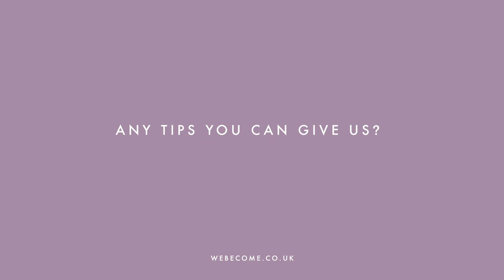Self-Care Tips During Menopause by Lisa Snowdon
Become clothing ambassador Lisa Snowdon shares her advice for how to cope during menopause.
Become has developed Anti-flush clothing to control hot flushes and night sweats suffered in menopause.